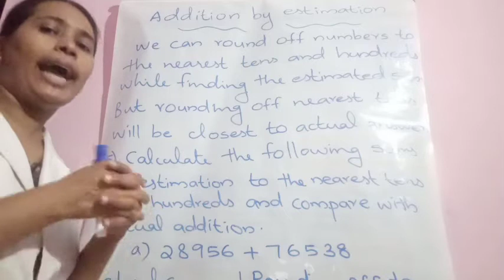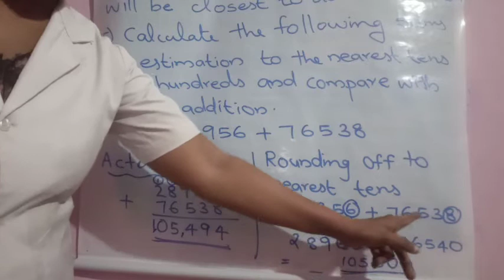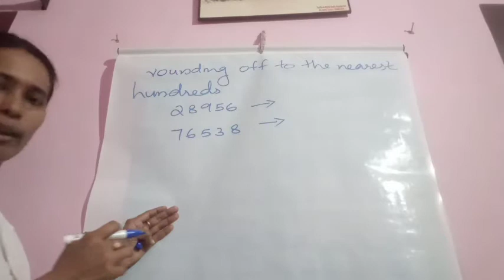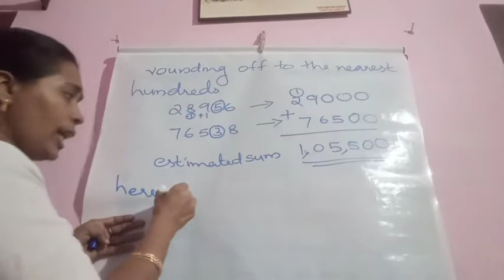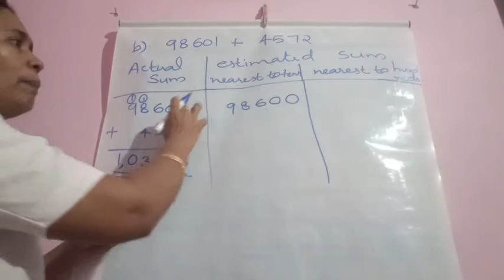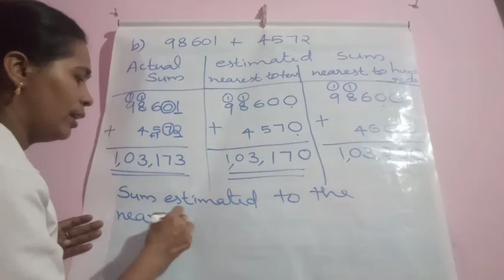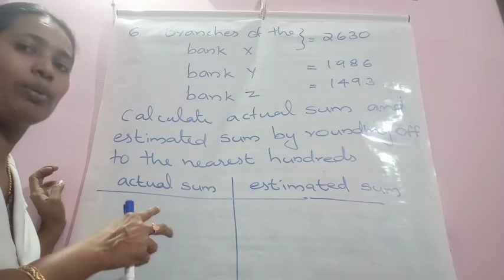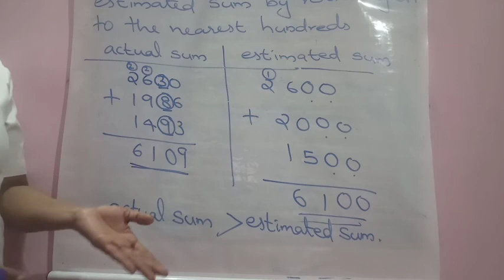Chapter 3 estimated sum class 4